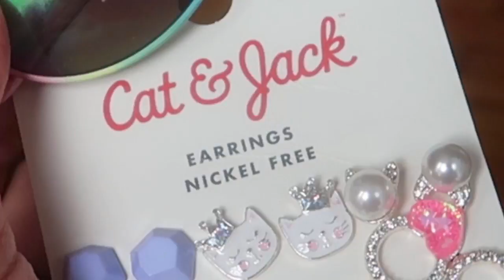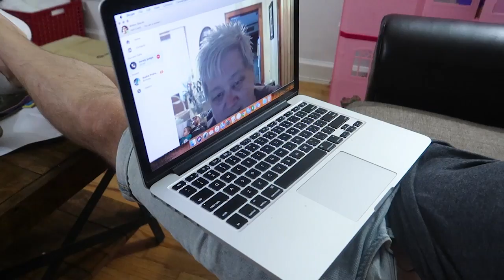CLEAN WITH ME!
Some birthday singing and then exposing my boyfriend's huge decluttering mess!